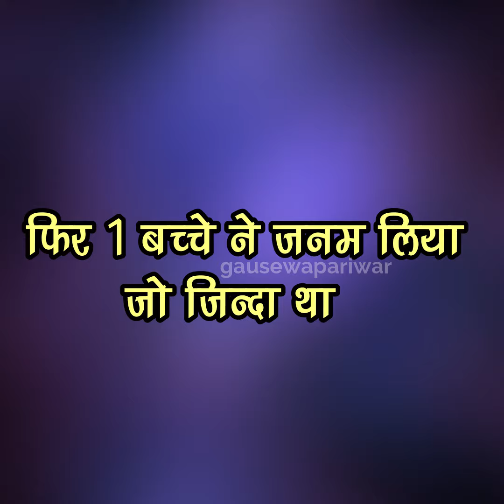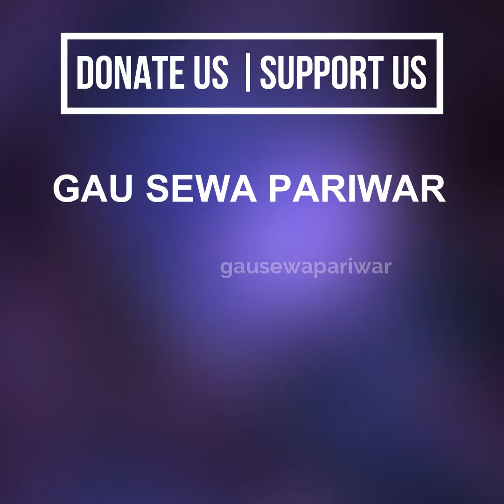Most saddest video on internet 😰